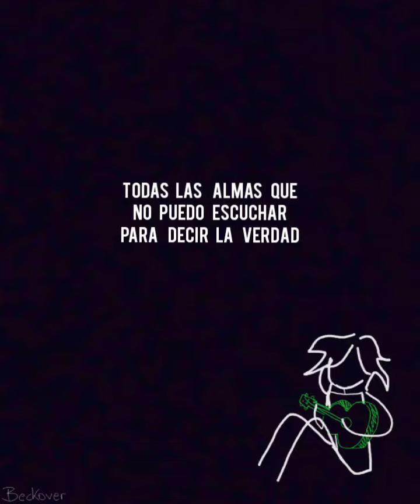Beckover - Consequences (Camila Cabello)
Minicover